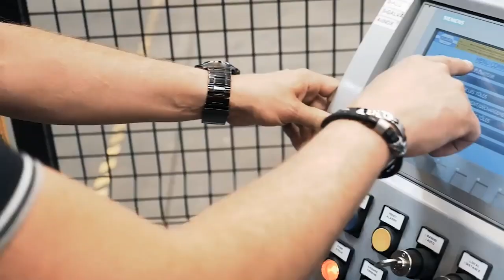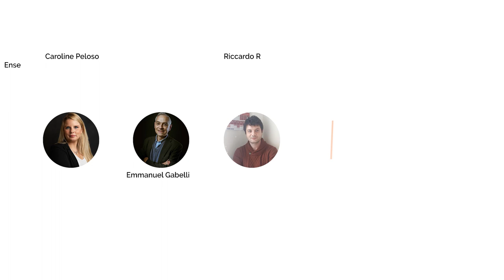ARC Industries - Formaliser les engagements responsables de l'entreprise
Interview avec Élodie Noble (directrice) et Olivier Merly (Responsable méthodes et matériel) sur le thème du rôle de la formalisation des engagements RSE mis en place dans l'entreprise, réalisée dans le cadre de PrIORRA.

ARC Industries est une entreprise de tôlerie employant une trentaine de collaborateurs. Basée en Isère, spécialisée dans la tôlerie et la mécano-soudure industrielle de précision, elle travaille avec des PMEs et des groupes industriels. Elle fait partie de ARC Industries Groupe qui détient une seconde tôlerie.

Avec la participation de Emmanuel Gabellieri, professeur de philosophie membre de l'Unité de Recherche CONFLUENCE : Sciences et Humanités de l'UCLy, et impliqué dans le projet PrIORRA.